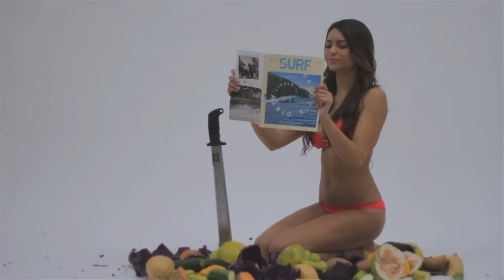2012 TransWorld Surf Awards: Miss TransWorld SURF 2012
Miss TransWorld SURF 2012: Kyra SantoroIt's amazing to us to that so many beautiful ladies send their pictures in to be a part of our endless search for the world's hottest beach bunnies.

For more original TransWorld SURF content check out twsurf.com